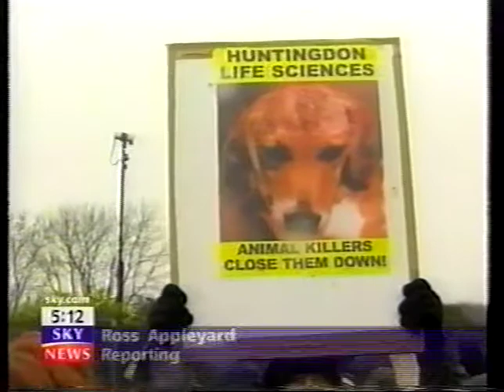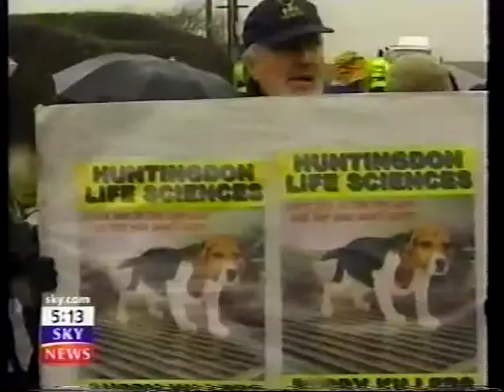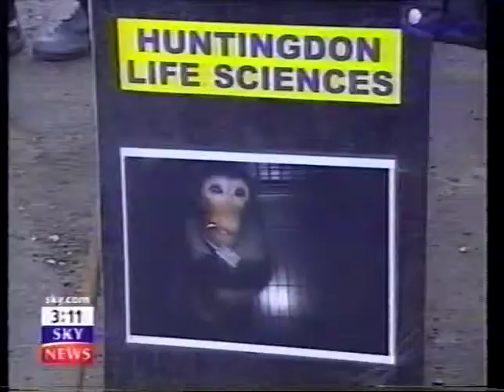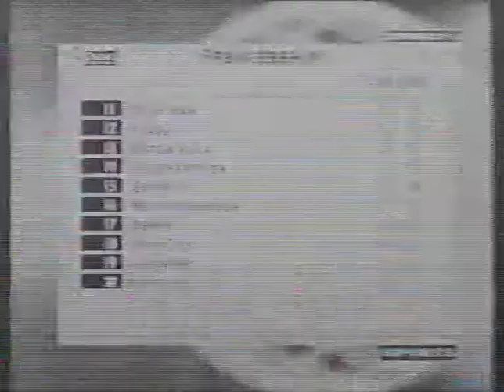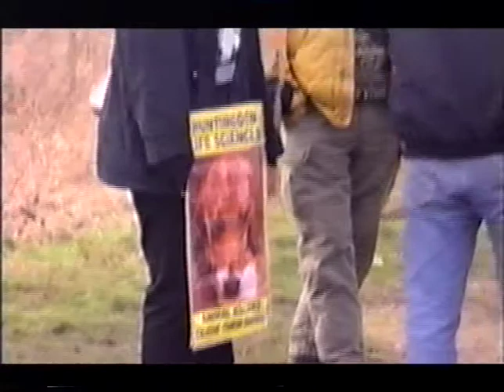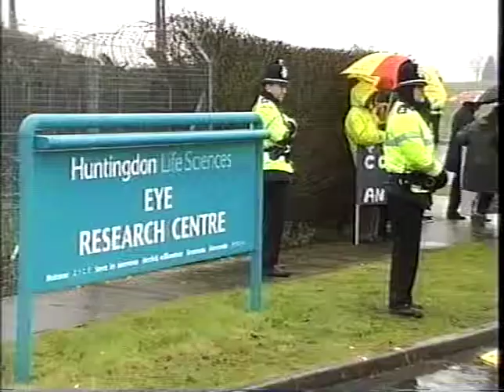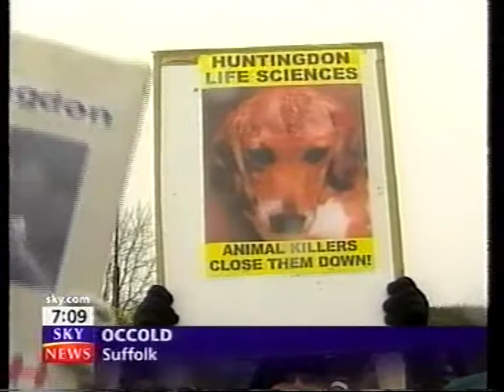News Clips: Stop Huntingdon Animal Cruelty - 2001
Various news coverage from the 2001 bailout of notorious animal experimentation laboratory Huntingdon Life Sciences by Stephens Inc. Footage shows demonstrations at the premises of the company.